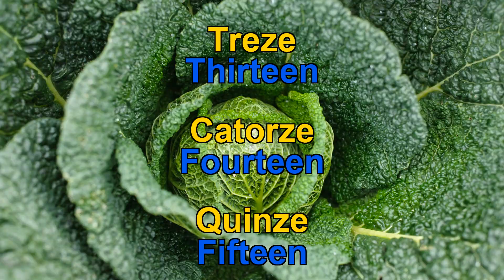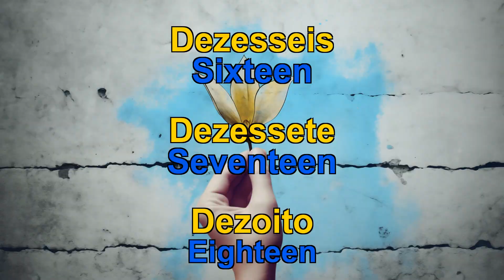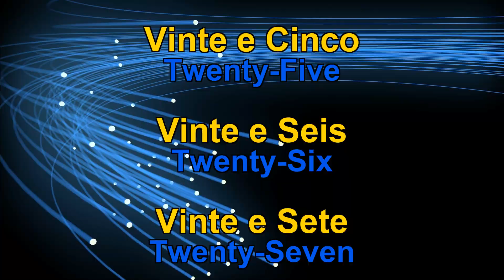50 PALAVRAS SOBRE NÚMEROS EM INGLÊS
Com este vídeo elaborado a partir da lista de palavras sobre NÚMEROS em inglês, você poderá aprender as 50 palavras em inglês usadas no dia a dia e que precisam ser conhecidas em pouco tempo.Com o vídeo de palavras em inglês, você pode manter essas palavras em sua memória tanto visualmente quanto ouvindo-as com a pronúncia em inglês.As palavras inglesas mais usadas na vida cotidiana.Palavras básicas para iniciantes em inglês.Palavras simples em inglês para crianças.Palavras inglesas mais importantes para iniciantes e estrangeiros.Palavras significativas em inglês.